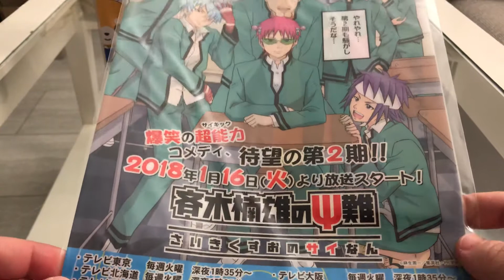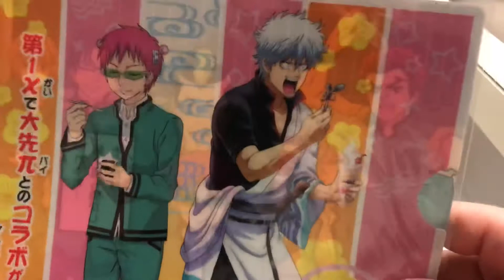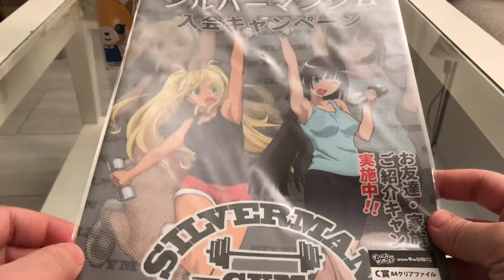Anime Clear File : Mix Comedy Part 3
Anime shown in order :

• The Disastrous Life of Saiki K
• Aho Girl
• DropKick on My Devil !
• UzaMaid! / Uchi no Maid ga Uzasugiru!
• How Heavy Are the Dumbbells You Lift? / Dumbbell nan-Kilo moteru?
• Aggressive Retsuko / Aggretsuko